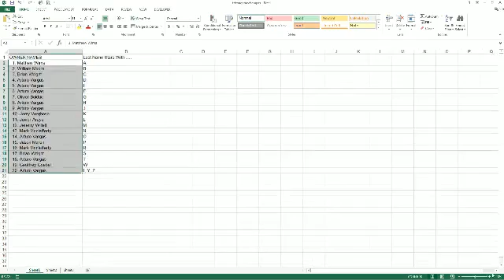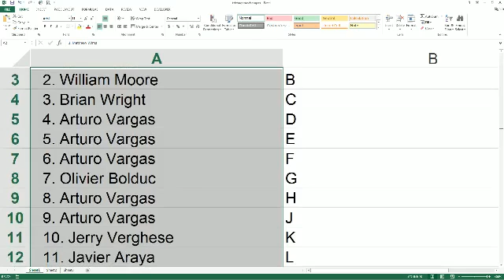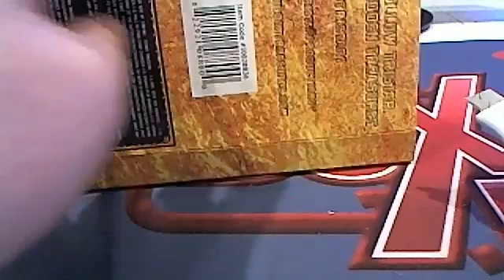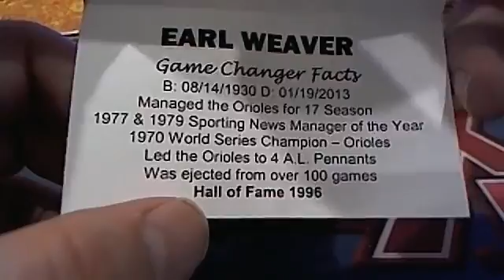2014 Tristar Game Changers Baseball Box 4089